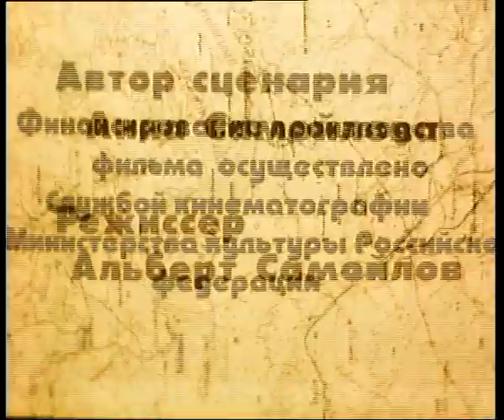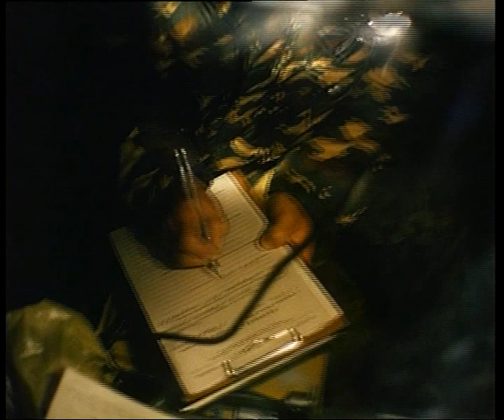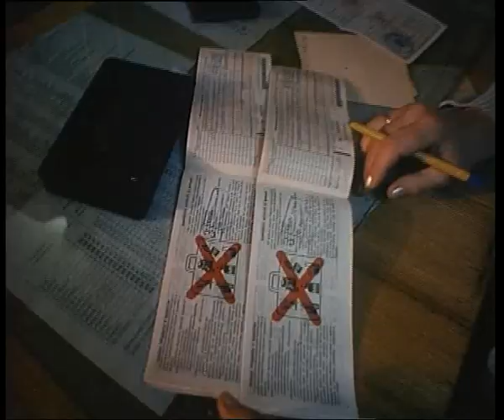Мутные воды (режиссер Альберт Самойлов)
Документальный кинофильм о трудной работе нижнеамурской   рыбинспекции по охране биологических запасов в устье Амура.
(участник Международного кинофестиваля «Человек и природа» 2001 г., Иркутск,
Диплом жюри кинофестиваля «Меридиан надежды», 2011 г. С.Петербург)